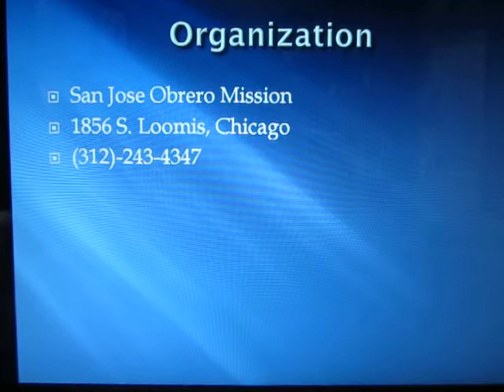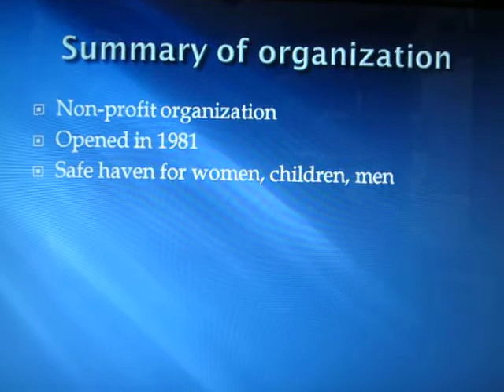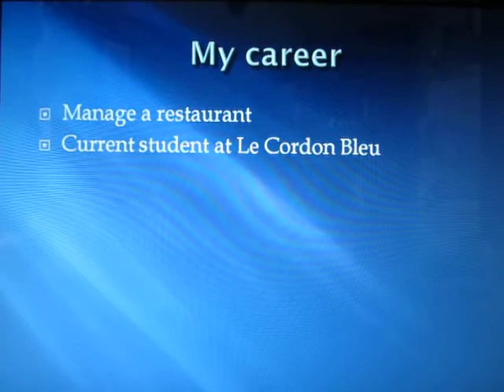Career and Service Learning